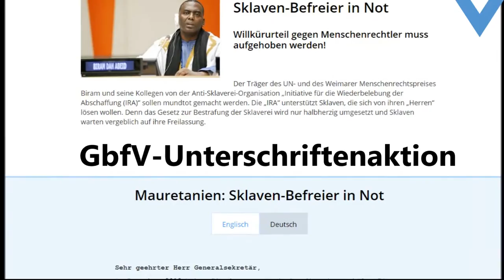Mauretanien: Sklavereigegner freigelassen!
Die mauretanischen Menschenrechtler Biram Dah Abeid und Brahim Bilal Ramdhane wurden nach 18 Monaten Haft am Dienstag, den 17. Mai 2016 freigelassen. Biram und Brahim wollen ihren friedlichen Kampf gegen die Sklaverei in Mauretanien fortsetzen!